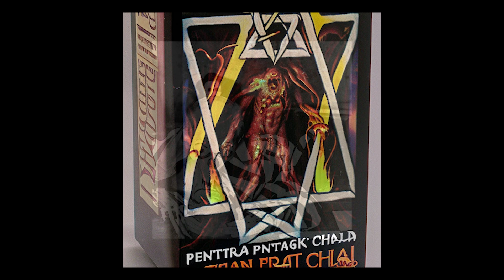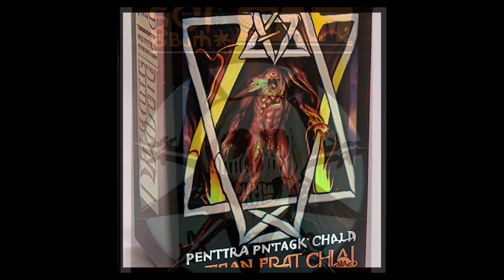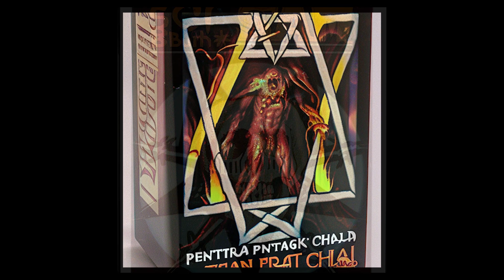Journeys Into Sound presentes the Ultimate Cemetery Exploration Mixtape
Strange sounds come from six feet underground in this journey through sound. Is it an audio zine? Is it a longform surrealist nightmare joke?

You be the judge! Our work is gritty, dirty, and all about looking behind the artifice and into the face of the perverse. Secret things never remain so for long. Are you keeping these sounds secret? Who is awake right now? There is no time to lose; don't be fooled by the real thing!

Journeys Into Sound is a new musical entity and label dedicated to releasing sounds from the weird parts of life. And some of the mundane ones, too. Because they are funny. Our work is so new we don't even have an address for it yet. We consider ourselves to be in a variety of sonic camps but also the zine universe as well...our work is VERY influenced by zines and zine aesthetics.